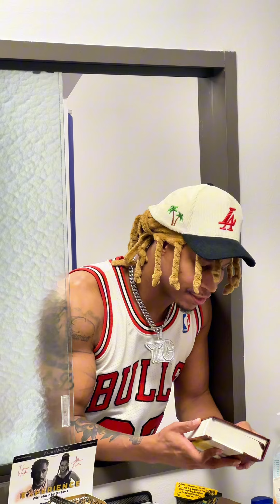The average Uber eats employee acts like this in 2024 😂 ubereats tcillkillya comedy ￼